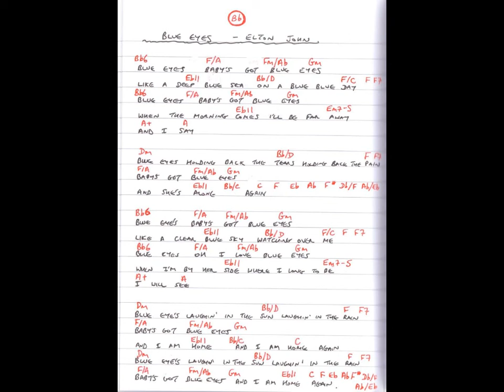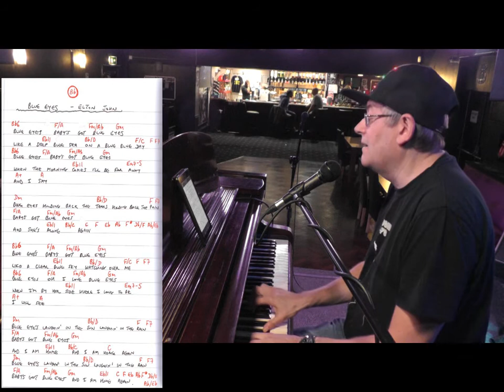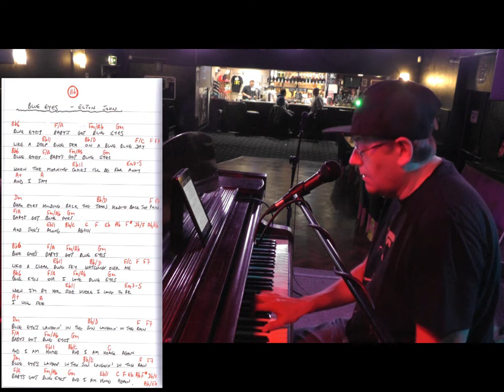Blue Eyes - Elton John - How To Play